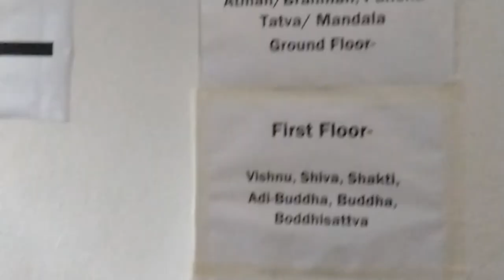Enjoyment in Nepal Art Council with friends on exibition (Deities of Nepal)art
Fun time with friends during exibition visit